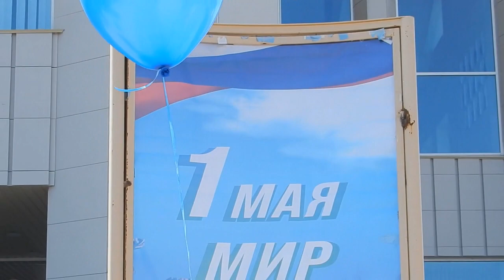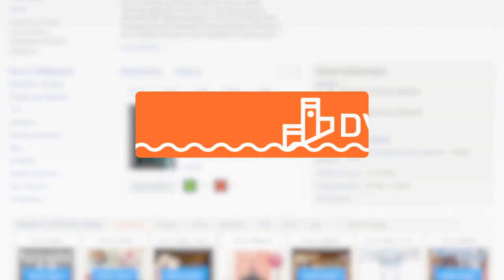Первомай 2022 Комсомольск